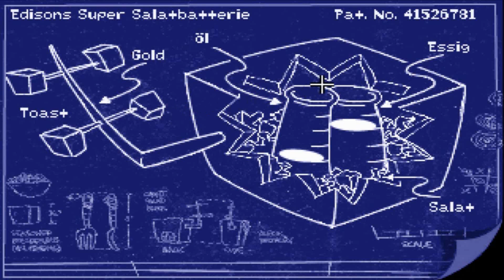Let's Play (German) - Day of the Tentacle #03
Erscheinungsjahr: 1993
Entwickler: LucasArts Entertainment Company
Publisher: LucasArts Entertainment Company
Erschienen unter anderem für PC MS-DOS, Windows, Playstation 4, XBOX One (Remastered)

Das Spiel ist unter anderem erhältich bei:

- GOG (Remastered)
- Amazon
- eBay

Ich wünsche euch viel Spaß mit diesem Video und freue mich auf eure Kommentare. :)

WICHTIG, BEVOR IHR POSTET: SPAM UND SUB4SUB - KOMMENTARE SIND NICHT ERLAUBT UND VERSTOßEN GEGEN DIE RICHTLINIEN VON GOOGLE BZW. YOUTUBE. DIESE WERDEN OHNE VORWARNUNG SOFORT GEMELDET!!!